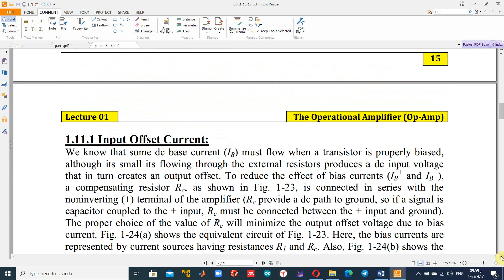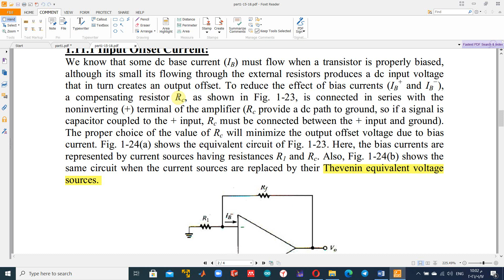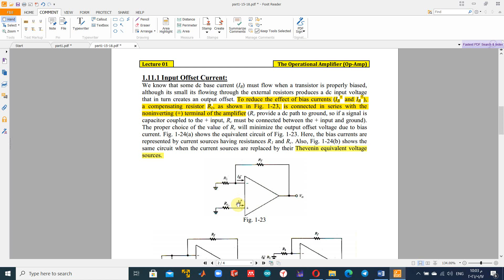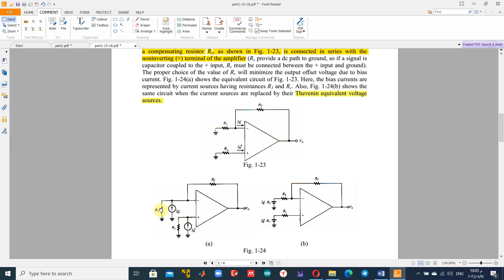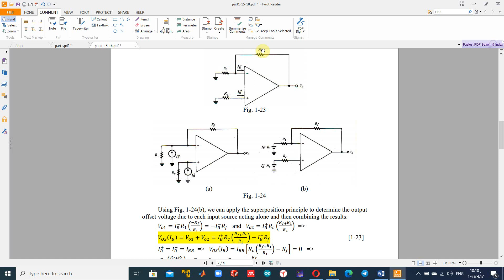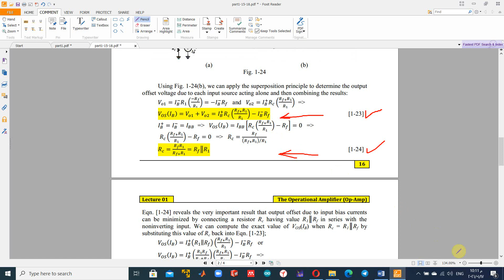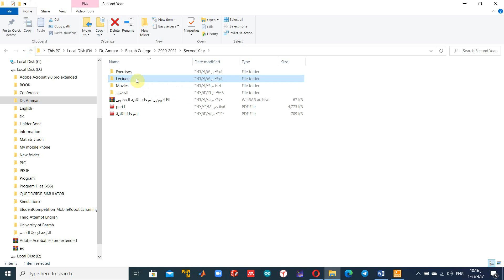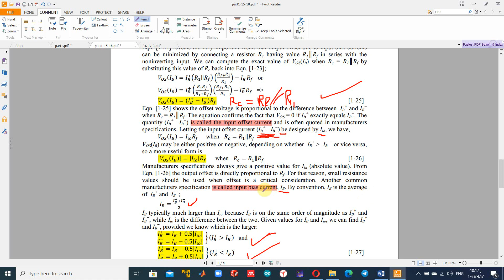Lecture Seven input offset current